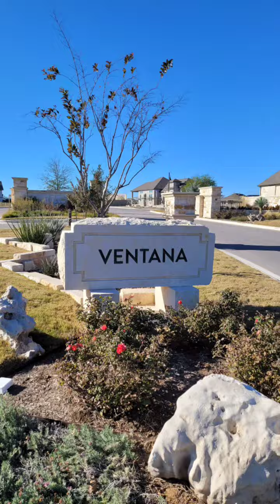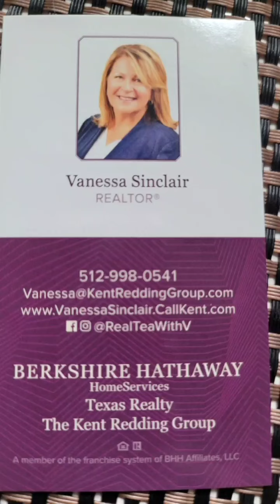Lock & Leave new community by Scott Felder Homes at Santa Rita Ranch